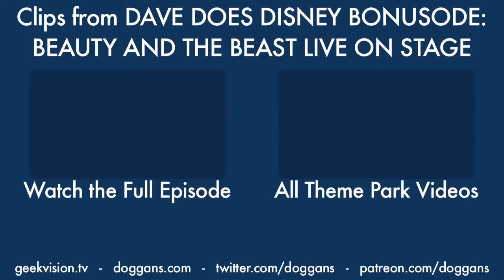The Endless Spinning of BEAUTY AND THE BEAST LIVE ON STAGE - Dave Does Disney SUPERCUT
Aaaaaaand SPIN!